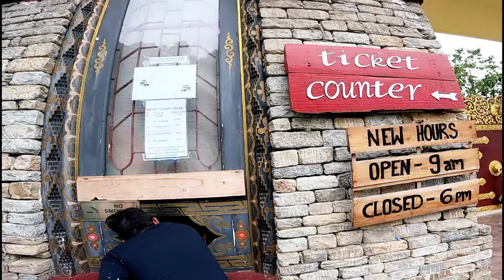Ravangla Sight Seeing || West Sikkim Tour || Pelling Tour Plan || Travel Blog || Pro Road Runner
North Bengal Bike Tour 2023
North Bengal Tour on Bike
North Bengal Tour and Travel
Darjeeling and Sikkim Tour
Bike tour North Bengal and Sikkim
North Bengal Tour 2023
North Bengal Tourist Places
North Bengal Tour Vlog
North Bengal Tour by Bike
Bike Tour North Bengal
Darjeeling Tour
Sikkim Tourist Places
বাইকে উত্তর বঙ্গ ভ্রমণ 2023
Pelling tour
West Sikkim Tour Plan
Ravangla Tour
Ravangla Tour Plan